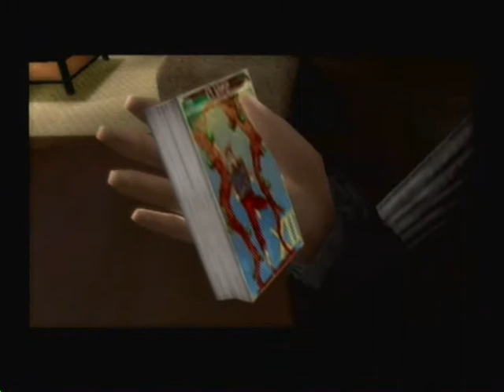Let's Play Indigo Prophecy Part 23: Dark Omen Pt.1